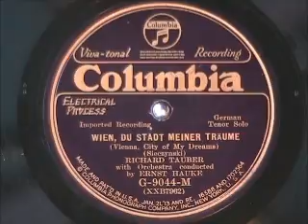Vintage German Music - WIEN DU STADT MEINER by Richard Tauber 1930